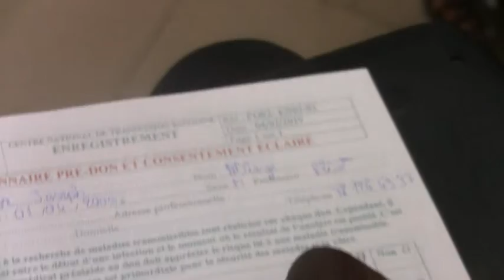Don de sang organisé par l'UMSG Saint de Paul de Grand Yoff